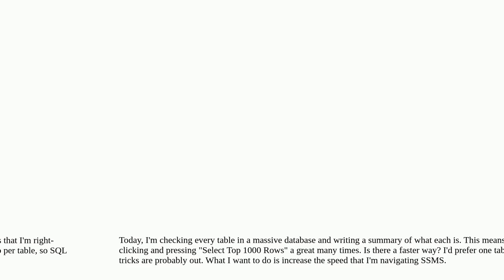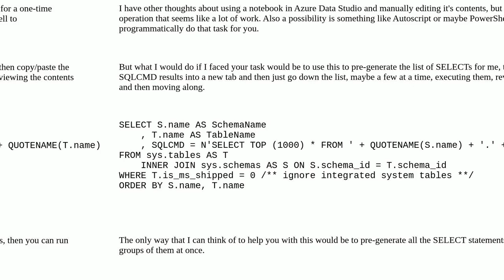Dba: SSMS: Is there a faster way to SELECT TOP (1000) in the GUI?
SSMS: Is there a faster way to SELECT TOP (1000) in the GUI?

A special thanks goes out to the community

  sql-server-2019 select ssms sql-server